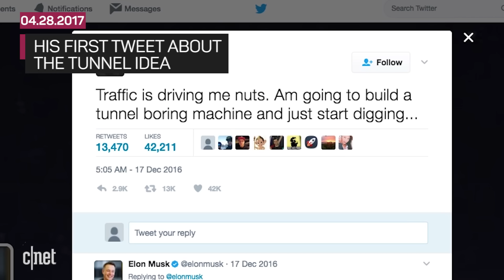Elon Musk's traffic-free vision of the future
His "Boring Company" released a concept video of a car bypassing city traffic through a series of underground tunnels he intends to build.